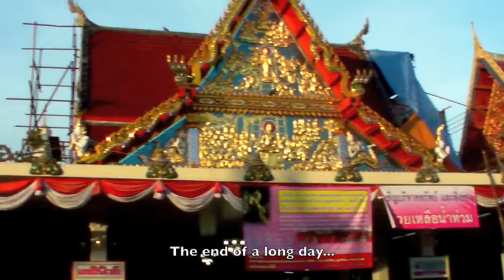Up the Nakhon Chaisi River to the Don Wai Floating Market | RaiKhing Nakhom Pathom, Thailand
- location is in Nakhom Pathom, Thailand; at the Wat Rai Khing temple complex. From here we boarded a boat for a trip up the Nakhon Chaisi River to the Don Wai Floating Market. If it's edible, it's probably for sale there. Then it's back to Wat Rai Khing, where we eat supper at a restaurant on a floating barge -across the river from the temple. Please rate and comment, thanks.